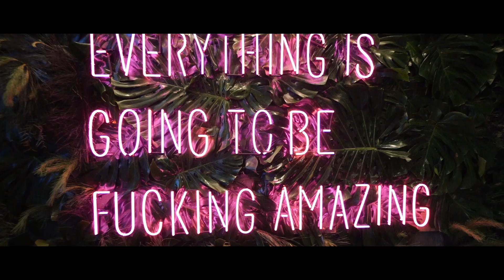Casamento espetacular em Gramado! Pri + Rafa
- Gostou das cores do vídeo?